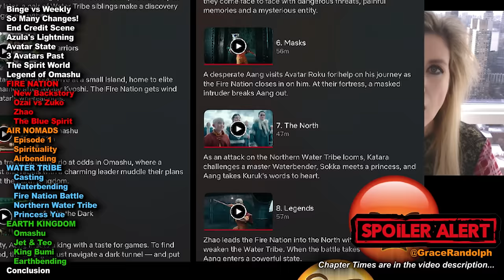Avatar The Last Airbender Netflix SPOILER Review - Ending Explained, Azula, Animated vs Live Action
Avatar The Last Airbender Netflix Spoiler Review today! Beyond The Trailer reaction! 2024! Azula Lightning! Sozin's Comet! Princess Yue! King Bumi!

Avatar The Last Airbender Netflix Review with SPOILERS today! Beyond The Trailer host Grace Randolph's reaction & review of Avatar The Last Airbender Live Action on Netflix! Ending explained! Easter Eggs from the Animated Series! Episode 1, Episode 2, Episode 3, Episode 4, Episode 5, Episode 6, Episode 7 and Episode 8! Enjoy this SPOILER breakdown of Avatar The Last Airbender Netflix in 2024 now that you've seen each full episode! And be sure to make Beyond The Trailer your first stop for movie and entertainment news here on YouTube today!

CHAPTER TIMES
Binge vs Weekly - 00:00
So Many Changes - 2:01
End Credit Scene - 2:50
Azula Lightning - 4:28
Avatar State - 5:31
Three Avatars Past - 7:08
The Spirit World - 7:44
Legend of Omashu - 8:21
Fire Nation - 9:03
Air Nomads - 13:37
Water Tribe - 15:18
Earth Kingdom - 19:25
Conclusion - 24:44